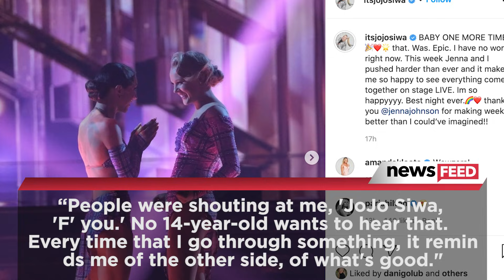Olivia Rodrigo & Jojo Siwa DETAIL Child Star Hardships & Relate to Britney Spears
They must confess… they totally relate to Britney Spears! JoJo Siwa and Olivia Rodrigo both spoke out recently about being young women in the industry and how Britney helped them... without even knowing it!